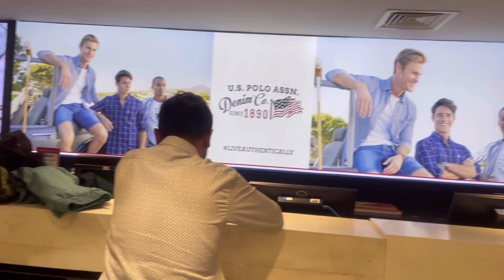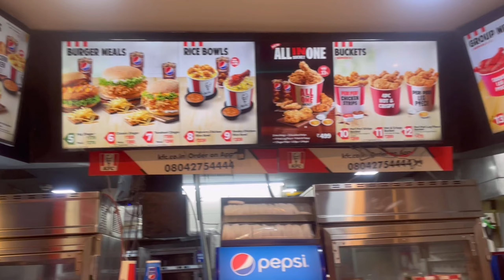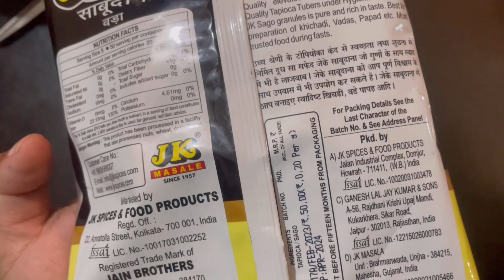KFC বদলে গেল, সব নিজেই অর্ডার করে দিলাম 🍗🍟